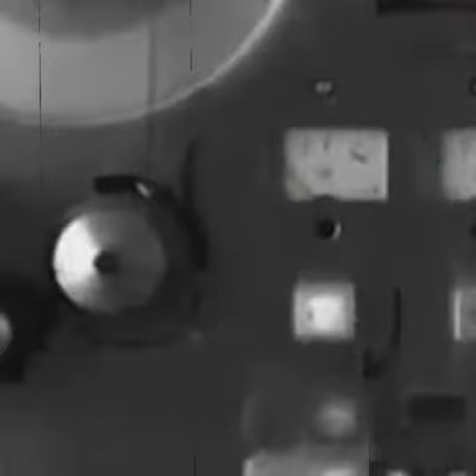Diálogo con Cristina Caamaño, interventora en la AFI